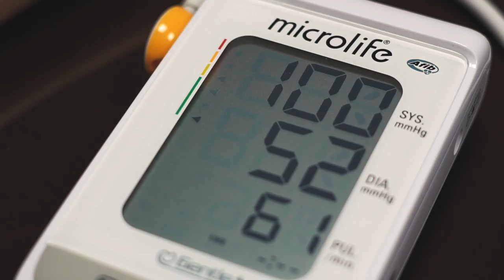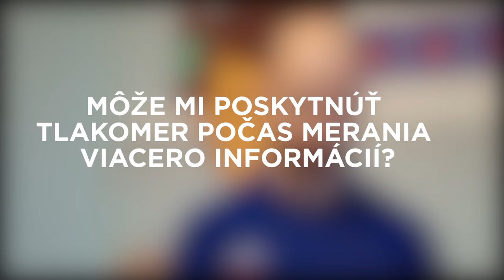PREVENCIA MOZGOVEJ PRÍHODY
Vedel si, že srdce môže byť príčinou mozgovej príhody alebo, že pri meraní krvného tlaku sa môžeš dozvedieť viacero informácií? Toto a oveľa viac ti prezradí náš odborník z Vašej Lekárne.

Vitajte na oficiálnom YouTube kanáli Vašej Lekárne!

Na našom kanáli nájdete tie najzaujímavejšie videá z našej produkcie, ako aj exkluzívny pohľad do zákulisia lekární. Prihláste sa k odoberaniu nášho kanálu a získajte všetok tento skvelý obsah. Prajeme príjemnú zábavu!